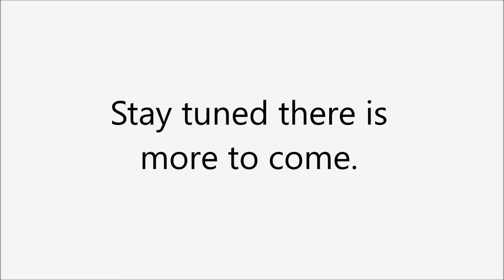Peanut and Geddy pups video 4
Puppies are almost six weeks old in this video. Here they are enjoying a play session.